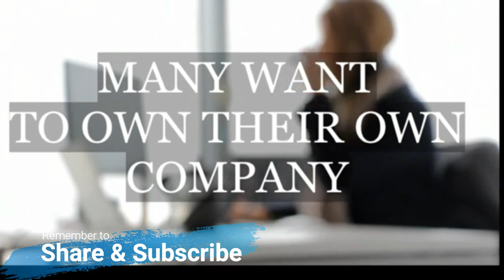Life is A Marathon Not A Sprint!!! By TB JOSHUA Motivational, Inspirational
TB Joshua talks about life that there is no short cuts going through it.

Credits to SCOAN FANS TV